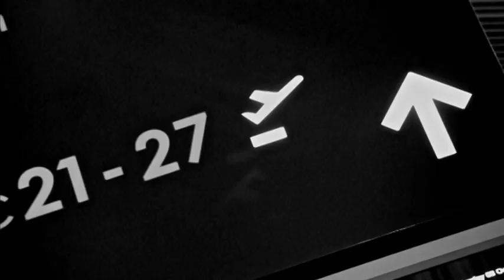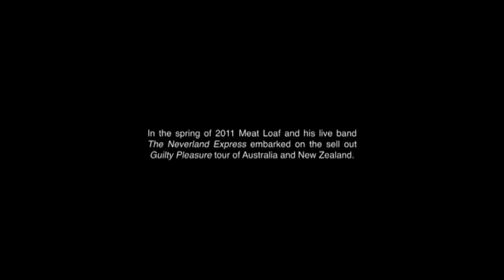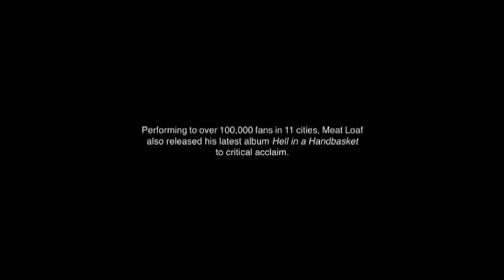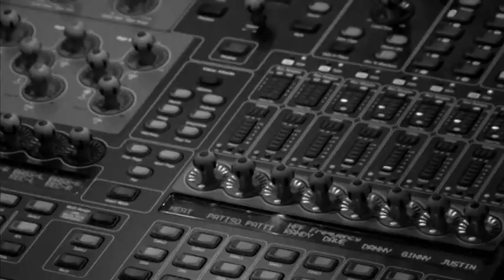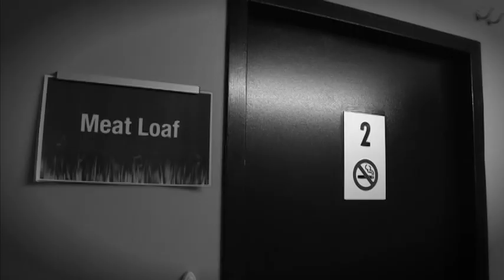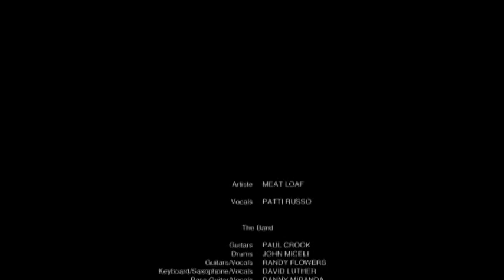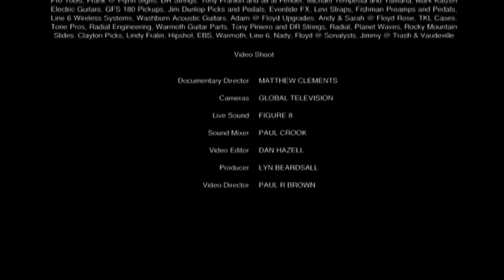Meat Loaf Legacy - 2011 Bonus Docu Guillty Pleasures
By request. Bonus feature from the Guilty Pleasure Concert DVD